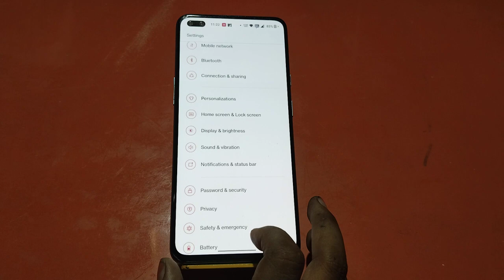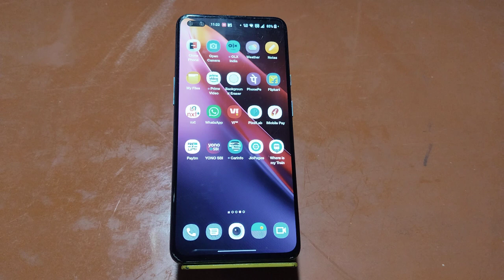Touch sound enable in ONE PLUS NORD CE 2, how to enable touch sound in ONE PLUS NORD CE 2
Touch sound enable in ONE PLUS NORD CE 2, how to enable touch sound in ONE PLUS NORD CE 2, touch sound setting kaise karen,One Plus Nord CE 2 mein touch sound on kaise karen,

Touch_Sound ONE PLUS NORD CE 2